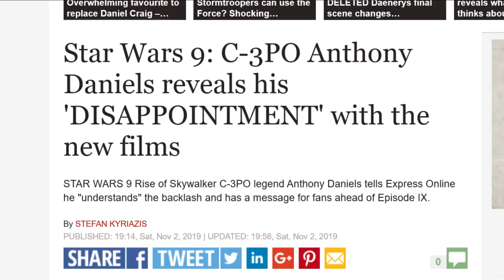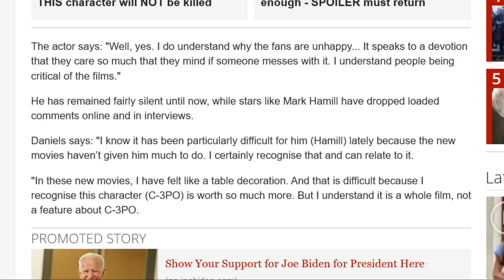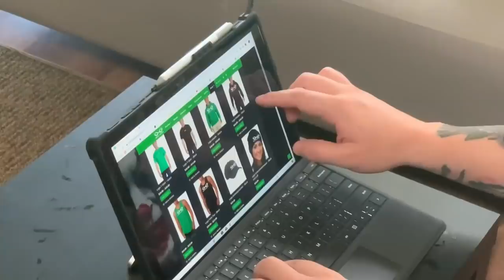Anthony Daniels Reveals His 'DISAPPOINTMENT' with Disney's Star Wars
Thanks!